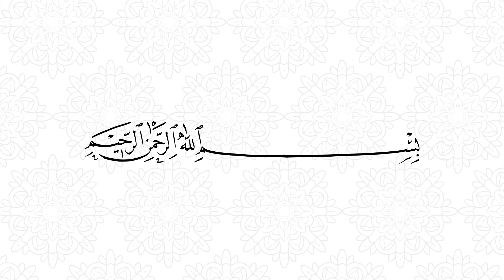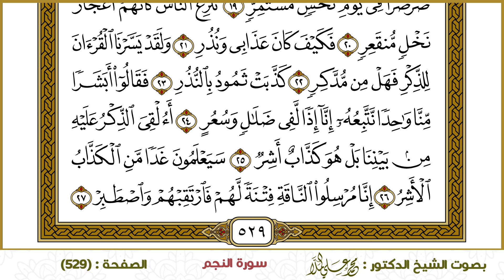سورة القمر (529)- الشيخ د. محمد علي الملا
ختمة القرآن الكريم - سورة القمر -